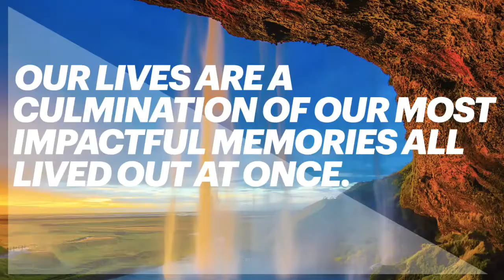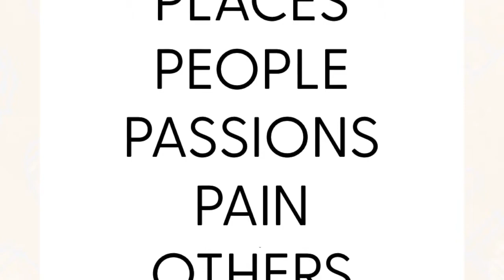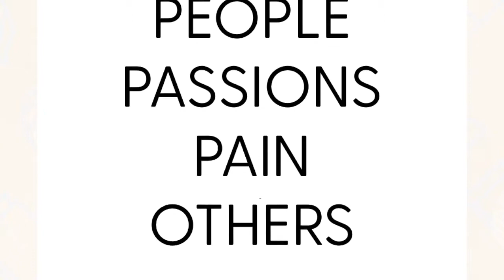Making a life map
We kicked off a new series about Wonder last week. A moment of wonder breaks us out of our routine and changes the direction of our life, but often we forget our defining moments. Making a life map can help us see how God has been directing our stories!